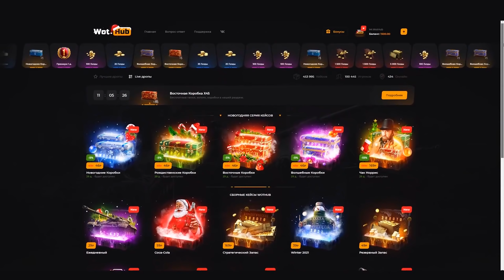ОБЗОР: Rinoceronte ☀ Я его точно буду качать